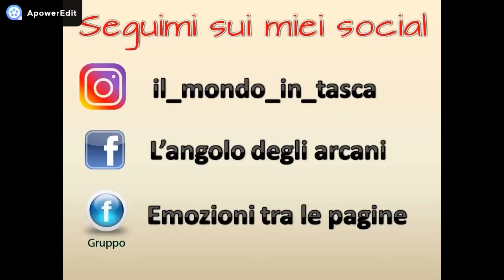I MIGLIORI RACCONTI DA LEGGERE AD HALLOWEEN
Libri citati nel video:
1. Cose fragili - Neil Gaiman
2. Racconti di Halloween. Per non dormire questa notte
3. Storie del terrore da un minuto - di S. Rich
4. Storie di Halloween - AA.VV - (gratuito)
5. La Marionetta E Altre Storie Brevi - Luca Francini (gratuito)
6. Halloween Libro da Colorare Per Adulti - Jason Potash
7. Halloween. Storia e tradizioni - Jean Markale
8. La notte delle zucche - Gulisano Paolo
9. LA VERA STORIA DI HALLOWEEN - La notte più magica dell'anno - BARON OF HELL (gratuito)